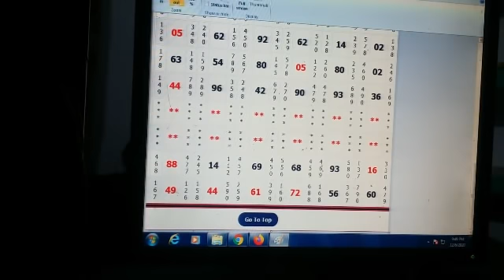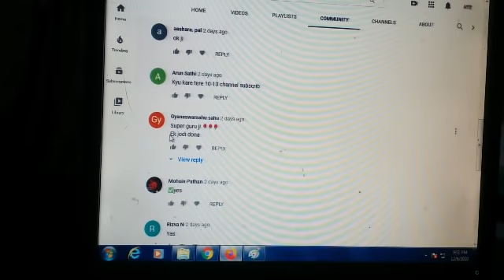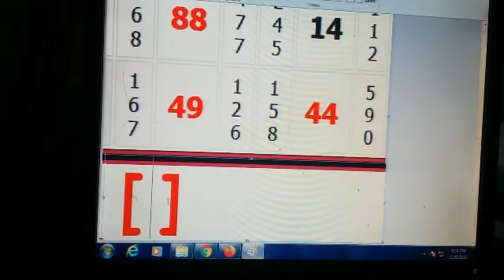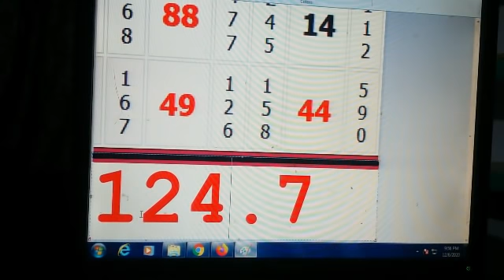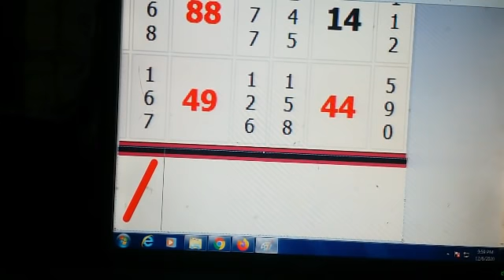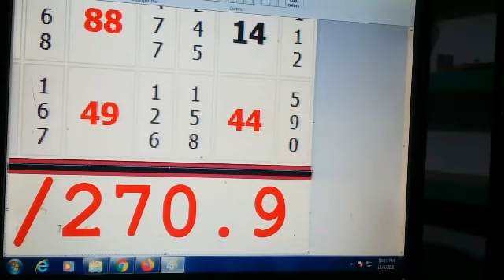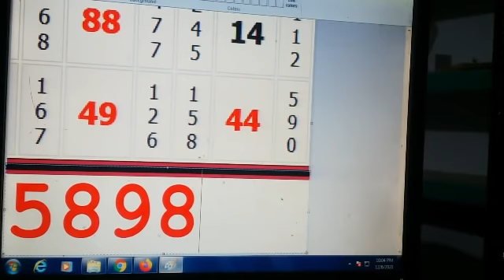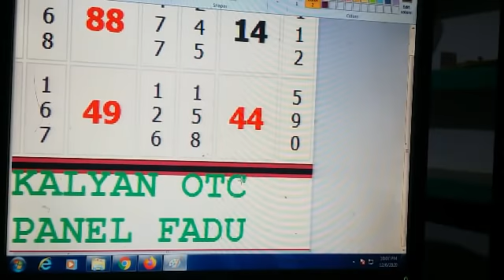kalyan open jodi today kalyan open jodi fix 07-12-2020 कल्याण खुला जोडी आज कल्यान खुला जोडी तय